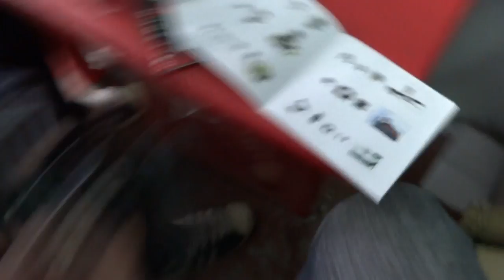ขายกล้องติดหมวก SJ4000 0858686711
Tel...085-8686711   ของไต้หวัน  เกรด A